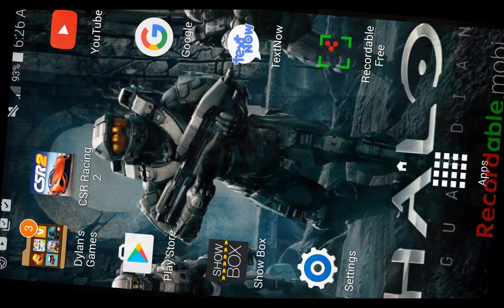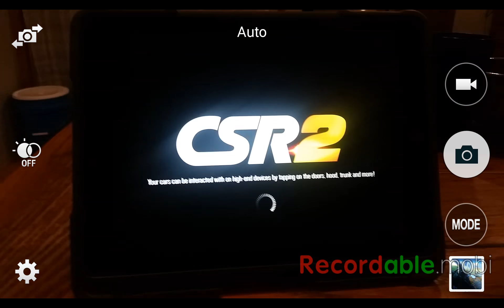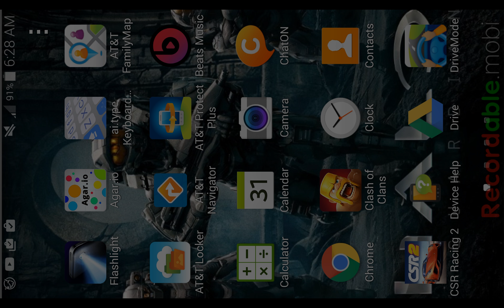CSR 2 walkthrough 2